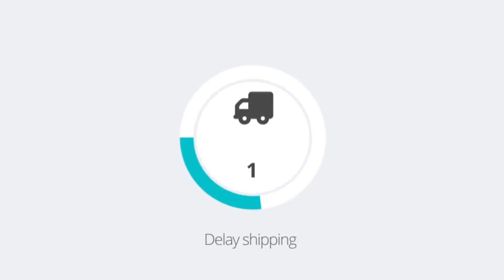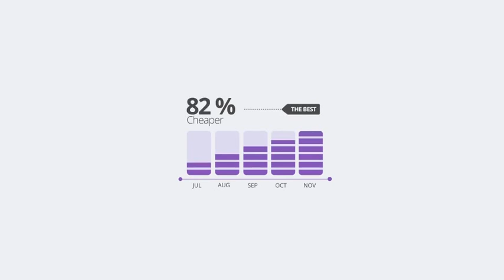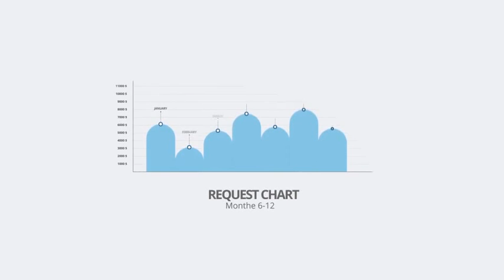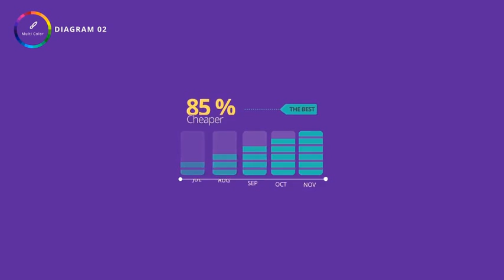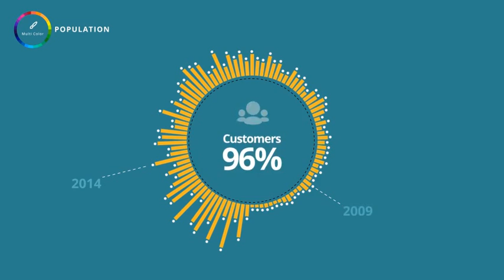Gaziantep Web Tasarım Figür Alem Web Tasarım Tanıtım Videosu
işimiz web tasarım, kimi zaman müşterilerimize fikirlerimiz ile yardımcı oluruz, kimi zaman da fikirlerinden vazgeçiririz, amacımız daha güzel web sitelerini daha ucuz maliyet ile şirket bütçelerine katkı sağlayarak bu katkılar doğrultusunda google'dan geri dönüşü ile meyvelerini toplamaktır, kaliteli işi pahalıya satmaktan ziyade bünyenizde çalışan bir web tasarım elemanı olarak görünmeyi tercih ederiz, gaziantep web tasarım hizmetleri konusunda öncü yazılımcı kimliği ile sizleri kalitenin ucuzluğundan ziyade kaliteyi fırsata dönüştürmeyi vaat ediyoruz,